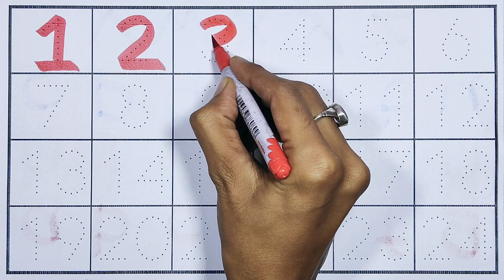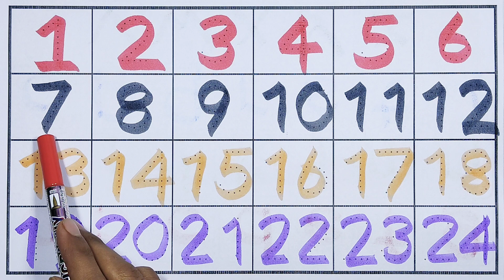Phonics Song A For Apple | Educational Videos | Preschool Learning | Kids Learning